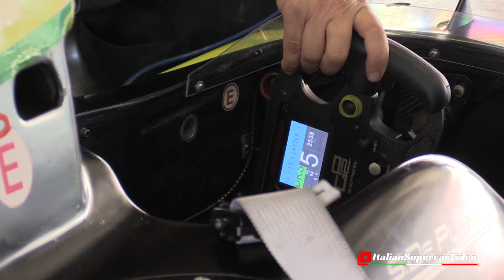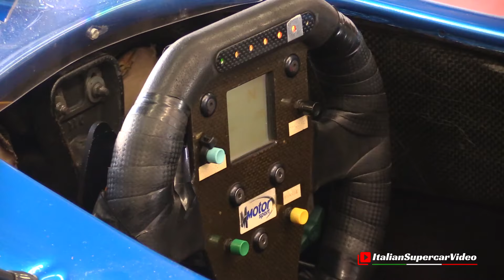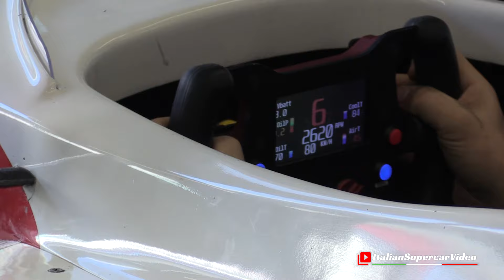Boss GP Racing Series - Gran Finale Mugello Circuit 2023 - Warm-Up & Track Actions - Pure Sound 🔊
The last 2023 round of the Boss GP Racing Series championship, called "Gran Finale", took place at the second weekend of October at the Italian circuit of Mugello. The Boss GP Racing Series is an excellent European championship that allows owners of modern but not very recent F1, F3000 and GP2 cars to return to racing on the track. Almost exclusively GP2 vehicles are present, mainly Dallaras of different years powered by the 4.0-litre naturally aspirated Mecachrome V8 engine. Also interesting are the Dallara T12 World Series (Open class) with the 4.5-litre naturally aspirated Gibson V8 engine and the Lola Auto GP with the 3.4-litre aspirated V8 engine from Zytek. I appreciate the Boss GP, which I find highly spectacular. The cars that run on the track are high-speed, so the races are fascinating to watch. Accessing the boxes for starting the engines with the fabulous naturally aspirated V8s is equally stunning. Race one was won by the Italian driver Marco Colombo of the MM International team (Dallara GP2), who distanced himself from Marco Ghiotto (ITA, Scuderia Palladio, Dallara GP2) in second place. The third step of the podium for Marc Faggionato (MCO, MM International, Dallara GP2). In race 2, Antonio Pizzonia (BRA, HS Engineering, Dallara - World Series T12) won the Open class, and with the same ranking as race 1 for the Formula class saw on the podium respectively, Marco Colombo first, Marco Ghiotto second and Marc Faggionato in third place. The video combines some of the best moments of the long race weekend, filming free practice and qualifying on the track. Enjoy! 😉

L'ultimo round 2023 del campionato Boss GP Racing Series denominato "Gran Finale" si è svolto nel secondo week-end di Ottobre presso il circuito italiano del Mugello. La Boss GP Racing Series è un campionato Europeo molto bello che permette ai proprietari di moderne ma non recentissime vetture di F1, F3000 e GP2 di tornare a gareggiare in pista. Sono presenti quasi esclusivamente vetture GP2, prevalentemente Dallara di differenti anni mosse dal motore Mecachrome v8 aspirato da 4.0-Litri di cilindrata. Interessanti anche la Dallara T12 World Series (classe Open) con il motore Gibson V8 aspirato da 4.5-Litri e le Lola Auto GP con il motore V8 aspirato da 3.4-Litri della Zytek. Personalmente apprezzo molto la Boss GP che trovo altamente spettacolare. Le monoposto che girano in pista sono estremamente veloci per cui le gare sono interessanti da vedere. Altrettanto spettacolare è poter accedere ai box per l'accensione dei motori con i favolusi V8 aspirati. Per dovere di cronaca la gara 1 è stata vinta dal pilota italiano Marco Colombo del team MM International (Dallara GP2) che ha distanziato Marco Ghiotto (ITA, Scuderia Palladio, Dallara GP2) al secondo posto. Terzo gradino del podio per Marc Faggionato (MCO, MM International, Dallara GP2). In gara 2 Antonio Pizzonia (BRA, HS Engineering, Dallara - World Series T12) ha vinto la classe Open mentre stessa classifica di gara 1 per la classe Formula, quindi sul podio rispettivamente Marco Colombo primo, Marco Ghiotto secondo e Marc Faggionato al terzo posto. Il video che vedete raggruppa alcuni dei momenti migliori del lungo weekend di gara, filmando in pista anche le prove libere e le qualifiche. Buona visione! 😉

➪ Formula 1 & Formula cars, the best V12, V10 & V8 engine sound

Video Chapters:
00:00 - 00:49 ➪ Preview
00:50 - 10:43 ➪ Warm-Up Engines
10:44 - 23:32 ➪ Track Action Highlights
23:33 - 25:16 ➪ Return to the pit-lane

Event / Manifestazione: Misano Race Weekend & Boss GP
When / Quando: October 7-8, 2023
Where / Dove: Mugello Circuit, Italy